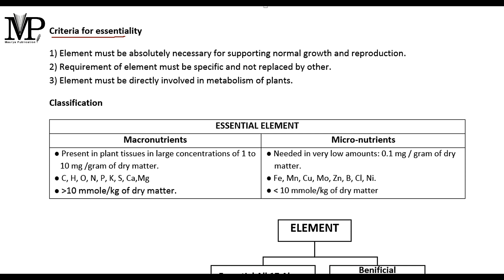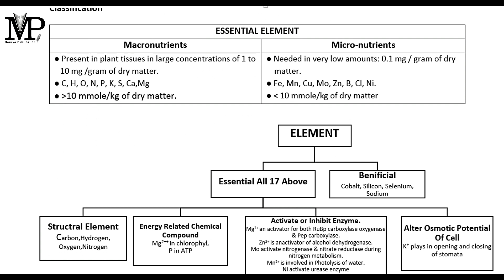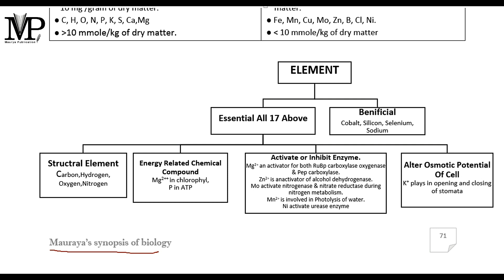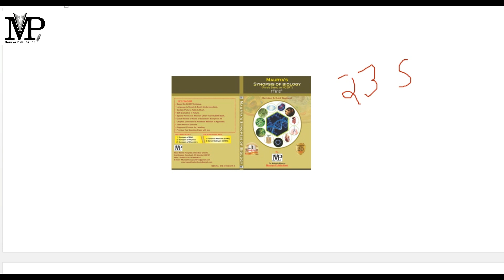Mineral Nutrition (tricks & Classification) Based on NCERT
mineral nutrition class 11 biology quick revision

This channel is built for medical student, science student & for social awarness